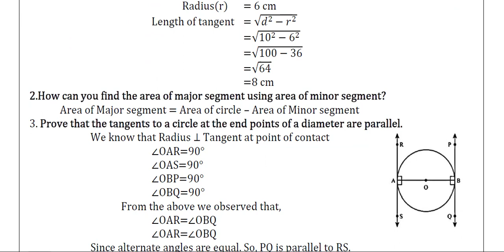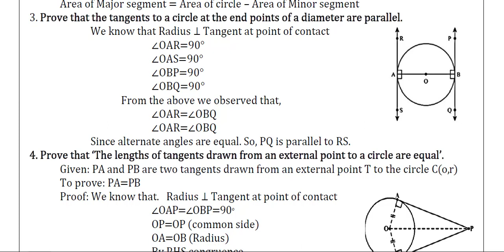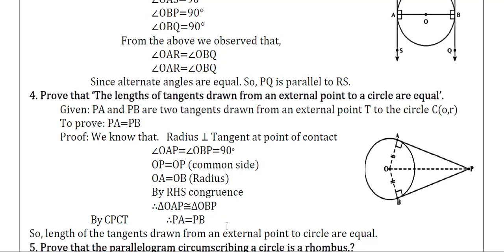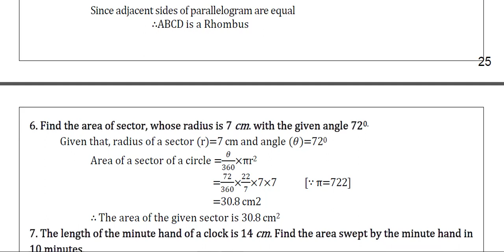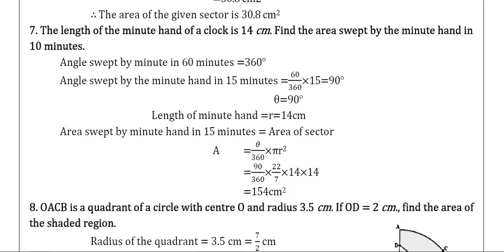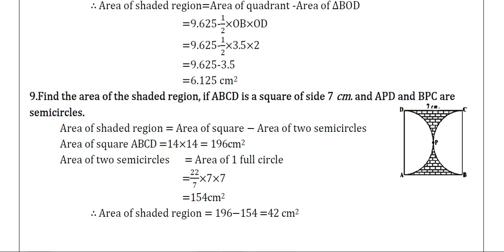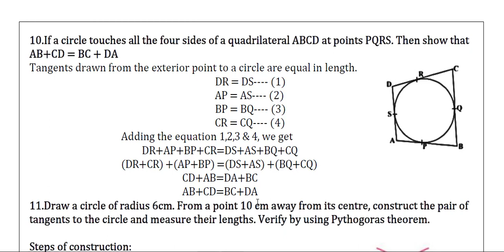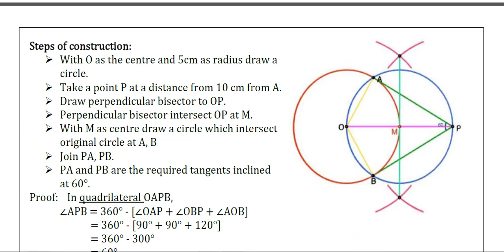Ap 10th Class Maths supplementary Exam 2022 |100% Most IMPORTANT QUESTIONS SECANTS AND TANGENTS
Ap 10th Class  Maths supplementary Exam 2022 |100% Most IMPORTANT QUESTIONS SECANTS AND TANGENTS TO A CIRCLE
Ap 10th Class  Maths supplementary Exam 2022 |100% Most IMPORTANT QUESTIONS SIMILAR TRIANGLES
CO-ORDINATE GEOMETRY
Ap 10th Class  Maths supplementary Exam 2022 |100% Most IMPORTANT QUESTIONS  Pair of linear equation
ap 10th class supplementary exam 2022, ap 10th supply exam 2022 latest news, maths important questions for 10th class
Ap 10th Class  Maths supplementary Exam Model paper 2022
100% Most IMPORTANT QUESTIONS  maths |
Ap 10th Class Maths 2022 Supplementry Important questions in  Sets|| Ap 10th class maths
Ap 10th Class Maths 2022 Supplementry Important questions || Ap 10th class maths
10th Class Maths important sums|supplementary|AP 10th class supplementary exam 2022 date|
Ap 10th Class Maths 2022 Supplementry Important questions in Real numbers|| Ap10th class maths
10th class supply exam 2022 ap news today|ap 10th Class supply exam 2022|ap 10th class math question
10th class supply exam 2022 ap news today|ap 10th Class supply exam 2022|ap 10th class math question

Ap 10th class Latest news,
|l10th class supply exam 2022 ap news today,
10th Class supply exam news 2022,

AP 10th class supplementary exam 2022 date,
10th class supply exam timetable 2022 ap,